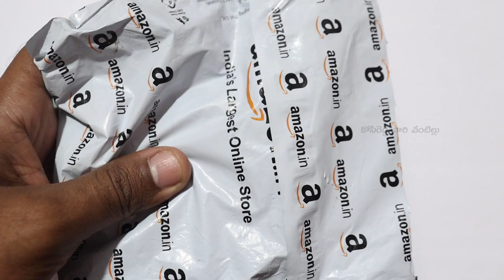Case Cover Compatible with OnePlus Buds Pro 2 Unboxing&Review in telugu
హాయ్ ఫ్రెండ్స్ ఈ రోజు amazonsale Mavro Case Cover Compatible with OnePlus Buds Pro 2 Unboxing&Review in telugu చూద్దాం. ఈ వీడియో మీకు నచ్చినట్లయితే లైక్, షేర్ మరియు ఛానల్ ని సబ్స్క్రయిబ్ చేసుకోండి . ధన్యవాదములు

My Gear:-

Mobile Android
Mobile IOS